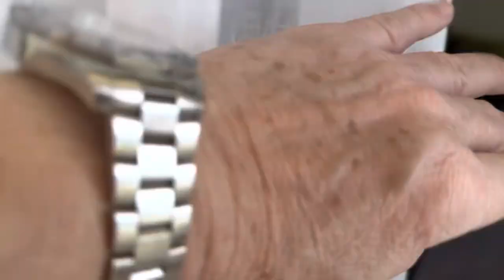Shangri-La Mactan Ocean Wing Panorama Suite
Huge balcony with gorgeous views
Hard to beat.  7th floor. Includes club room on 8th floor for breakfast and cocktails 5-7